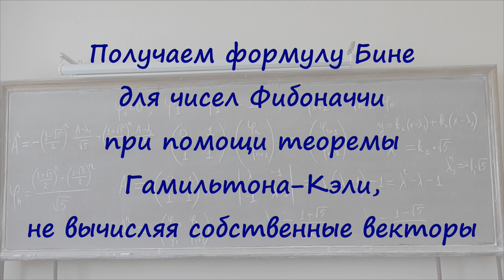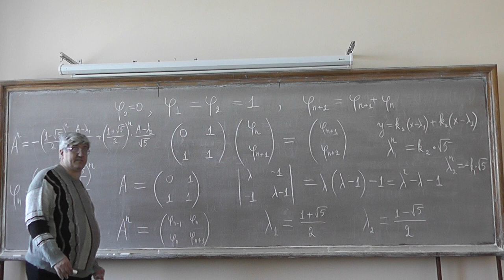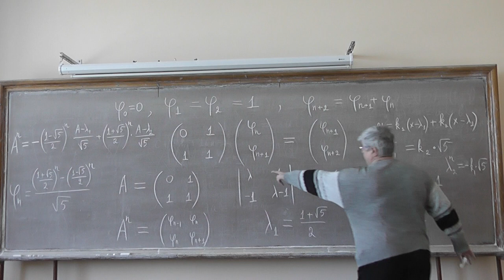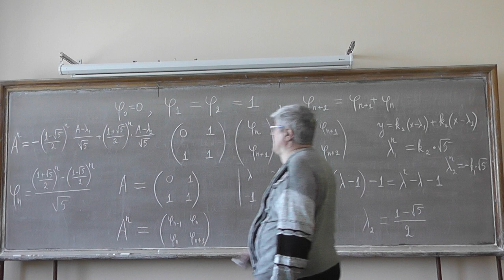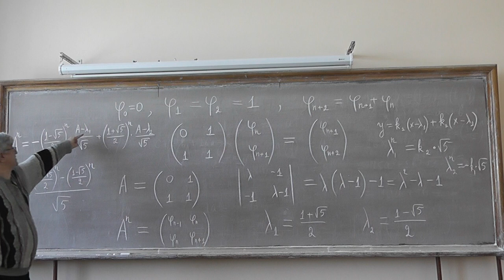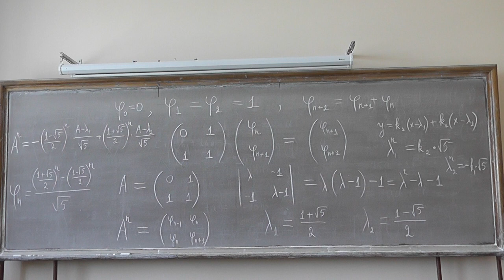508 Получаем формулу Бине при помощи теоремы Гамильтона−Кэли, не вычисляя собственные векторы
Получаем формулу Бине для чисел Фибоначчи при помощи теоремы Гамильтона−Кэли, не вычисляя собственные векторы.